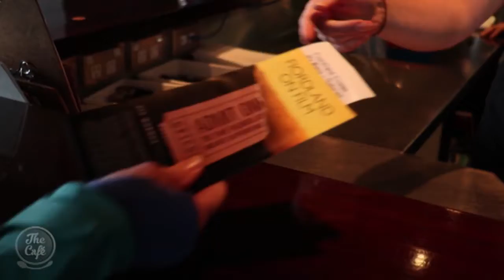We Re-visit Debbie's Trip To Te Anau